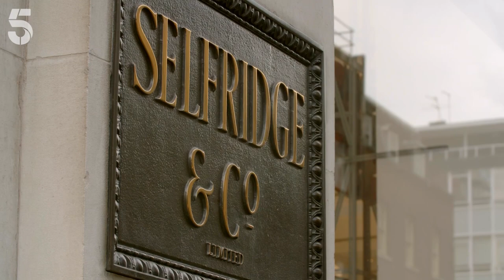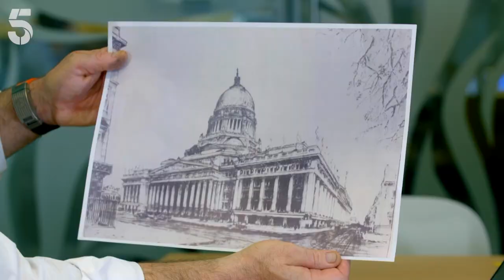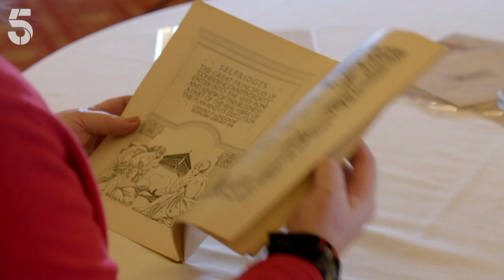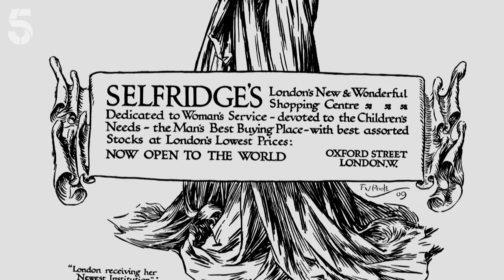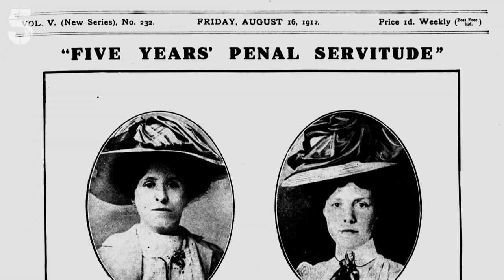The History of Mr Selfridges: Supporter of The Underdog | Inside Selfridges | Channel 5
Harry Gordon Selfridge launched his own retail department store in London, in 1908. He was a true backer of an underdog, which is highlighted in the way he showcased Louis Bleriot's aircraft in his store, displaying John Logie Baird's television invention and supporting Gladys Evans and the Suffragette's women's rights movement.